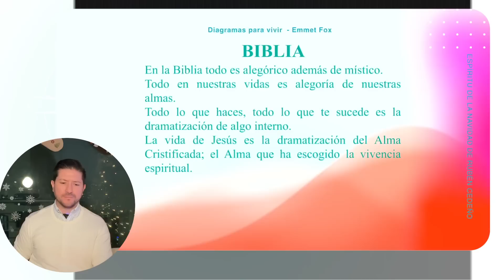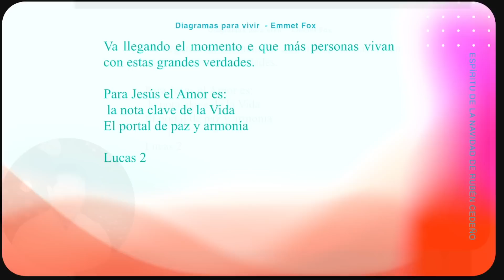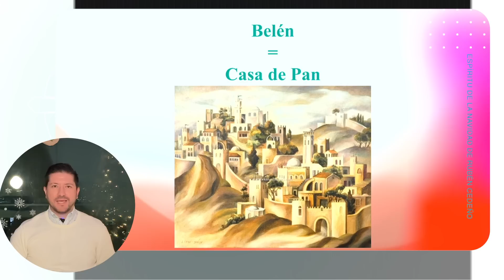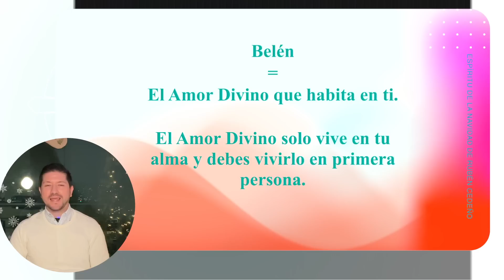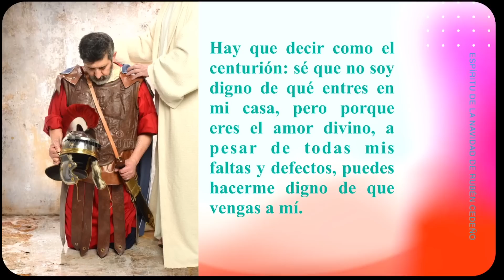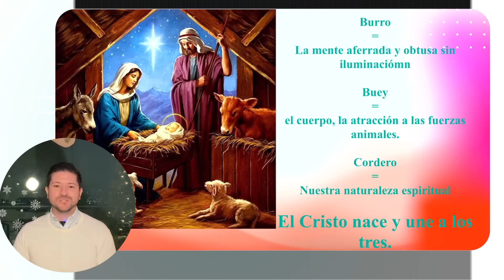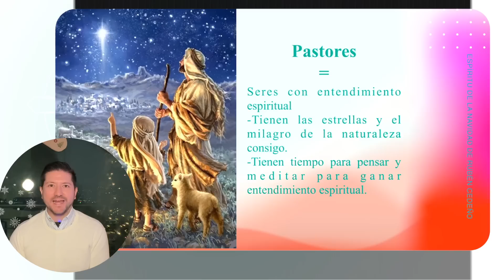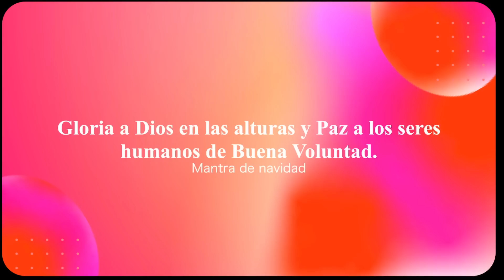NAVIDAD EN BELÉN | Navidad con la Biblia en Metafísica